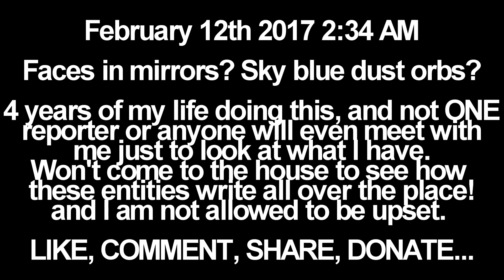Faces in mirrors, Sky blue dust orbs, 2 12 2017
Hello and welcome to a A Brooklyn Haunting in this video you are going to see things you have never seen before ever! So come inside if you dare...

LINKS at bottom...

Some pictures of thousands: CHALLENGE send these pictures to a 100 people you know and step back in amazement of their response

Charles Mark †